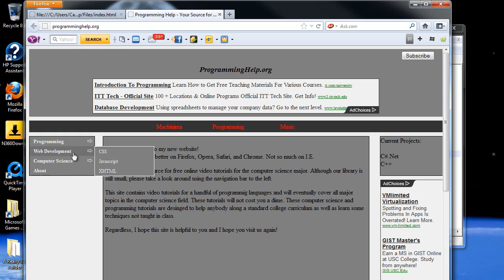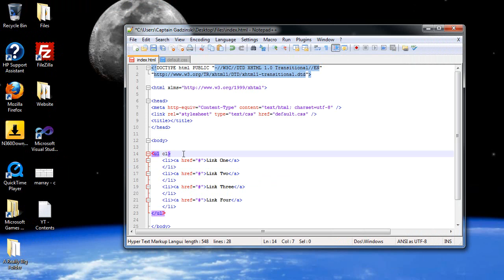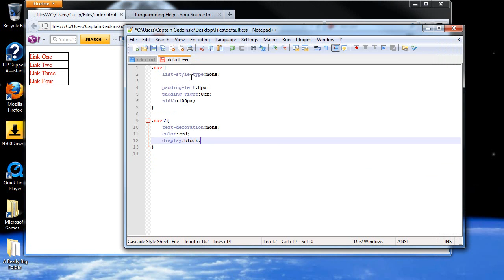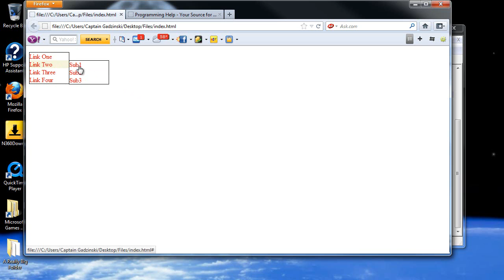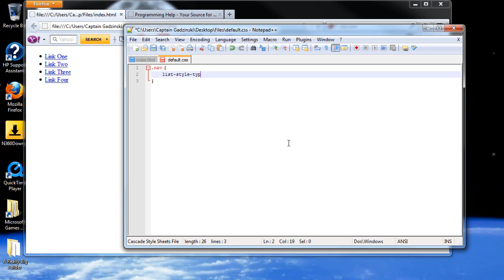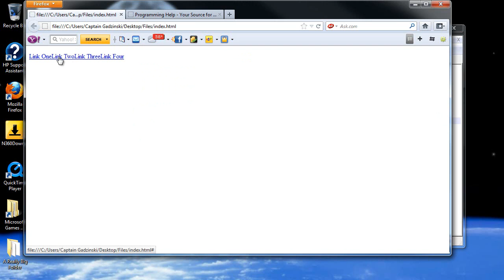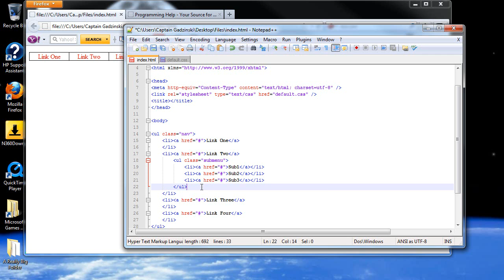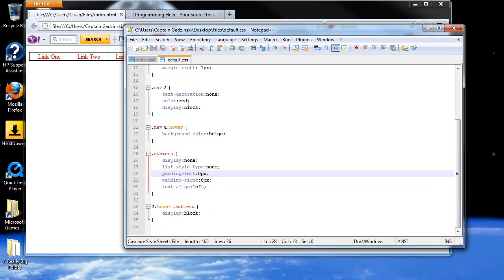CSS Tutorial 9 - Vertical and Horizontal Navigation Bars with Submenus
This tutorial will cover how to create both horizontal and vertical navigation bars as well as add submenus for specific items.